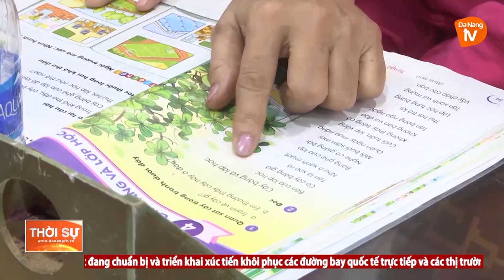SẺ CHIA VỚI NHỮNG PHỤ NỮ KHÓ KHĂN